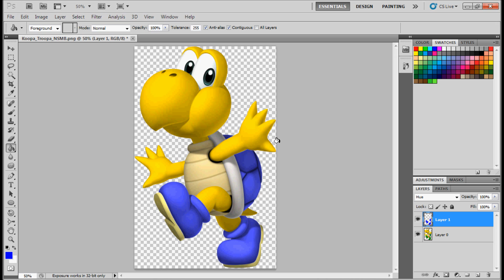Speed Art: Recoloring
A method of recoloring images.